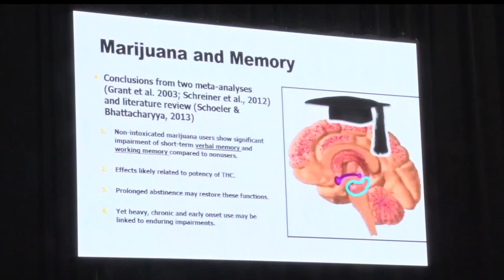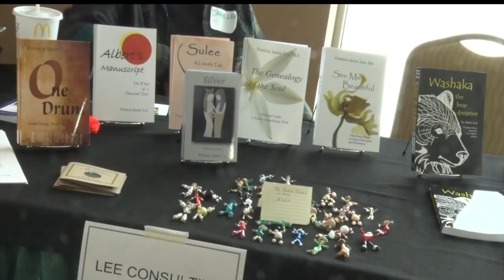13th Annual Evergreen Youth Conference Kicks Off At Bemidji's Sanford Center